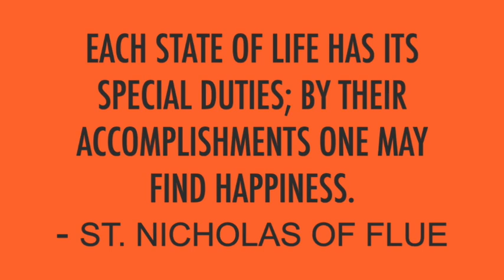Saint Nicholas of Flüe, Swiss hermit and ascetic, patron saint of Switzerland, Brother Klaus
March 21 - St. Nicholas of Flue, Swiss hermit and ascetic was respected as a man of complete integrity.

Watch the YouTube link to find out about this patron saint of Switzerland, whose entire life was ordained in view of his vocation to save his country.

St. Nicholas of Flue, pray for us🙏🏼